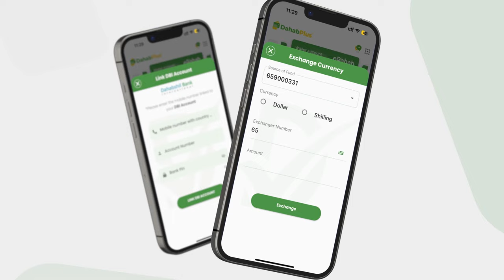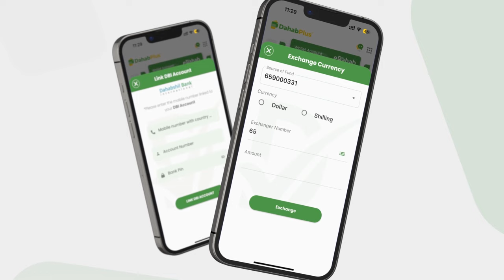Madaxweyne Sheekh Shariif oo kamid ah Siyaasiyiinta diidan wax ka bedelka Dastuurka oo kaso...